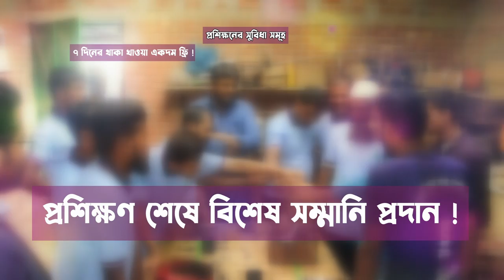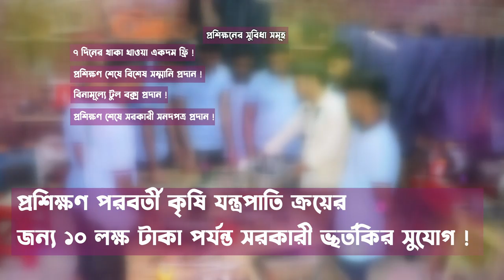সম্পূর্ণ সরকারী খরচে ৫ দিন ব্যাপী কৃষি যন্ত্রপাতি মেরামত প্রশিক্ষণ, SACP,Krishi bazar,